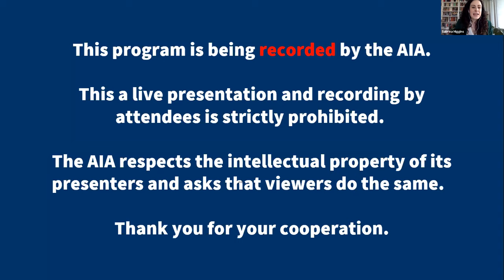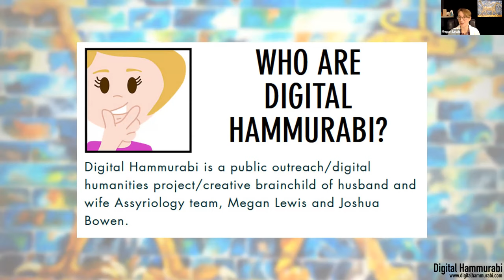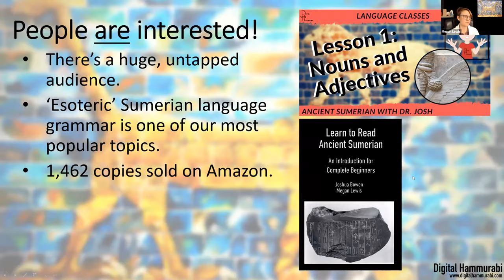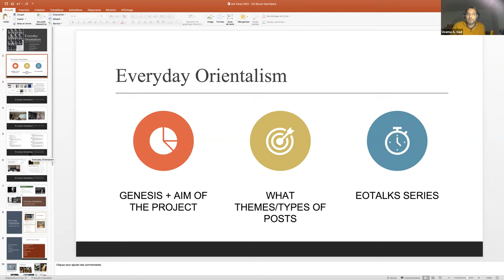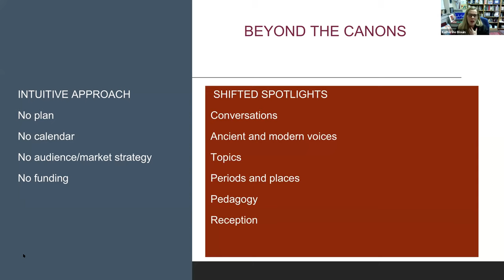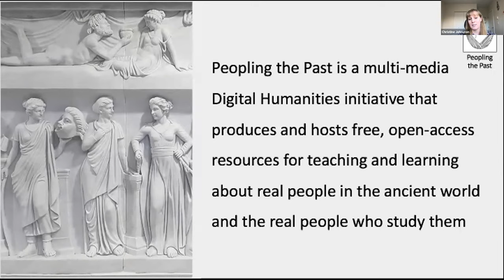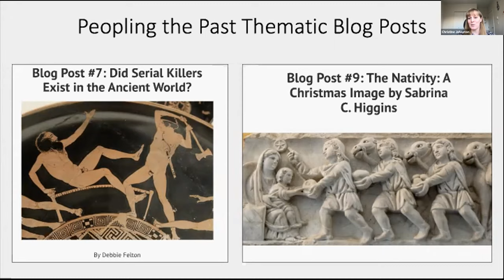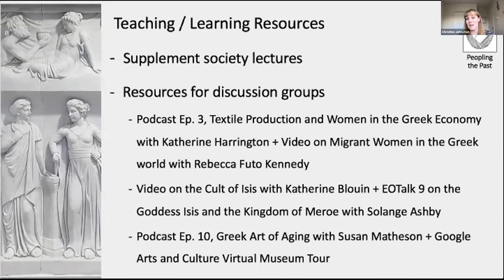Digital Archaeology for a Virtual World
Join us as AIA Societies Committee member Carolyn Laferrière moderates a panel discussion about digital archaeology. Hear from team members from Peopling the Past, Digital Hammurabi, and Everyday Orientalism.

Digital Hammurabi is a public outreach/digital humanities project that aims to provide reliable, accurate information about the Ancient Near East and surrounding areas in an entertaining and engaging fashion. Resources about the Ancient Near East are few and far between, and often filled with misinformation. Digital Hammurabi tries to fill that need through interviews with researchers, and educational videos, as well as self-published books aimed at a non-specialist audience.

Panelists: Megan Lewis and Joshua Bowen.

Peopling the Past is a Digital Humanities initiative that hosts free, open-access resources for teaching and learning about real people in the ancient world and the people who study them.

Panelist: Christine Johnston. Peopling the Past Team: Carolyn M. Laferriere, Chelsea A.M. Gardner, Christine Johnston, Megan Daniels, Melissa Funke and Sabrina C. Higgins.

Everyday Orientalism is a platform for discussing and challenging the ways in which western history and power have shaped people’s views of the Middle East and other non-western cultures.

Panelists: Katherine Blouin and Usama Ali Gad. Everyday Orientalism team: Katherine Blouin, Usama Ali Gad, and Rachel Mairs